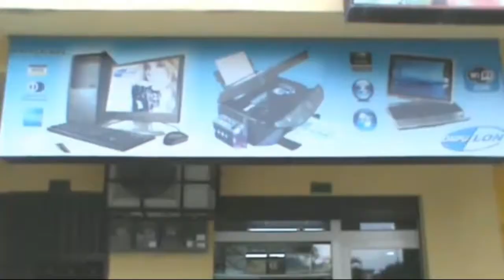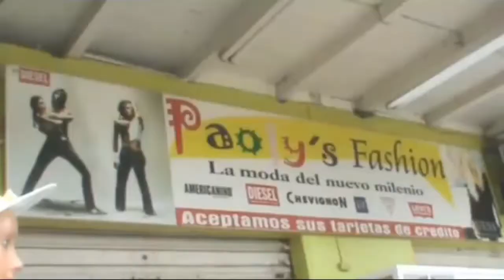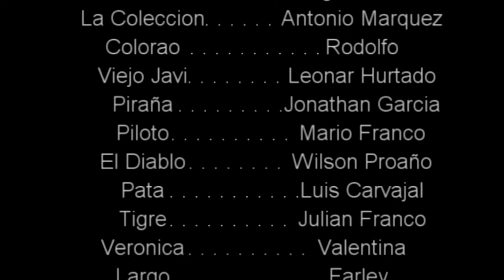Dos Caras Película Esmeraldas/ECU 2013